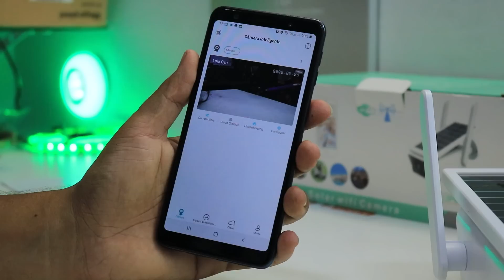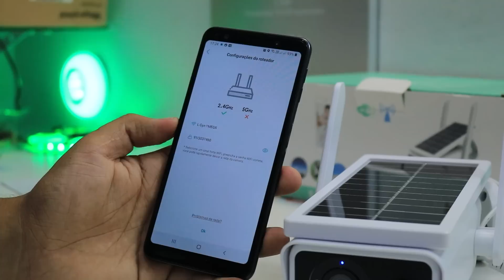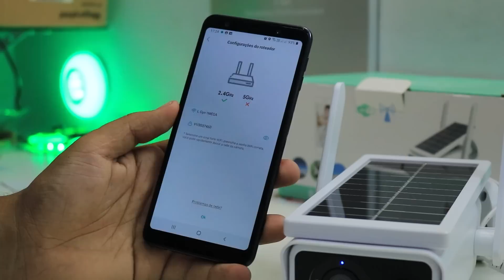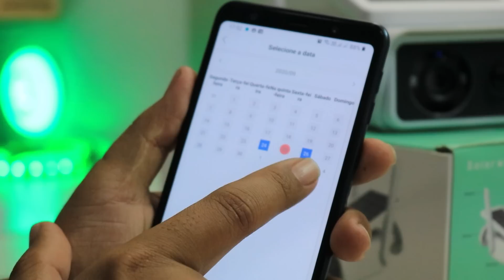CAMERA IP SOLAR COM BATERIA ACESSO REMOTO FULL HD APP ICSEE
Câmera ip solar com bateria, quase uma portátil. Fiz no vídeo um review completo com unboxing do produto, mais teste interno e externo e configuração passo a passo.

O modelo com placa solar é a prova d'água, conta com visão noturna, resolução 1080P Full Hd, sensor de presença, armazenamento em nuvem, duas bateria em serie para maior autonomia, e wifi com modo P2P.

Fiz teste de imagem, duração da bateria o sensor de movimento, câmera com preço razoável, custo beneficio bom.

L Gyn _